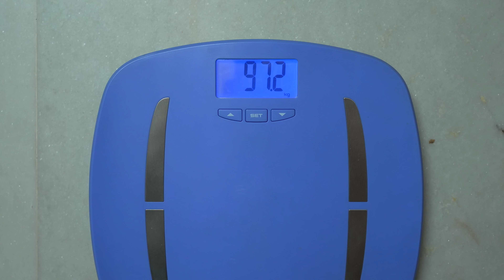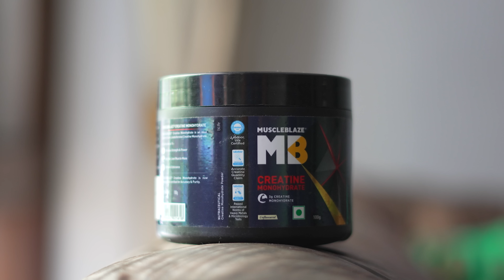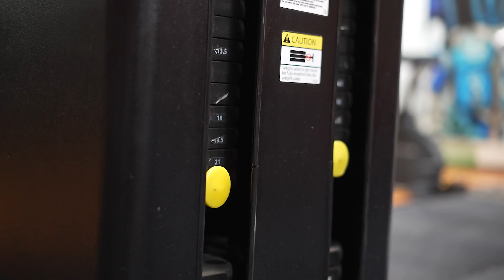Heavy Chest Sesh w/ Men’s Physique Athlete Farhan Baig